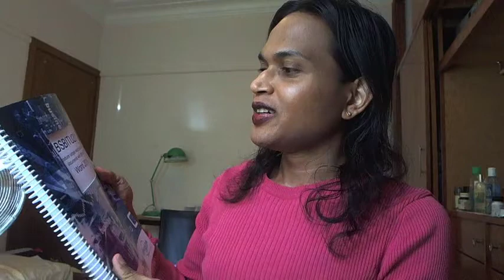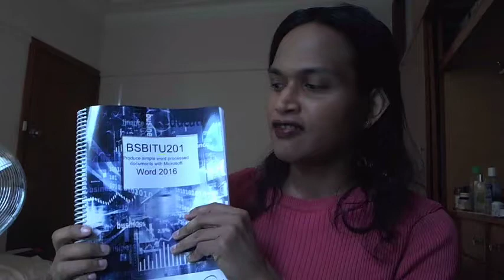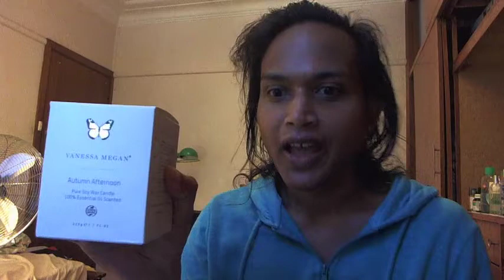weekly vlog, 21-24 november 2017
my video views:
sunday, 26 november 2017 at 9.35 am: 1 view

timecode:

00:00 grwm, going to class (legal), 21 november 2017
15:29 grwm, going to class (business), 22 november 2017
32:35 show & tell - vegan candle